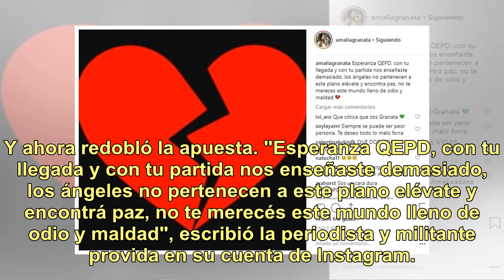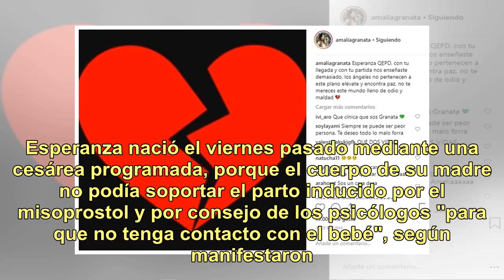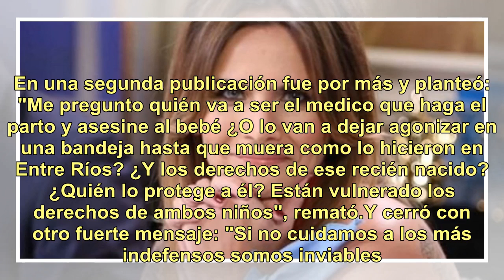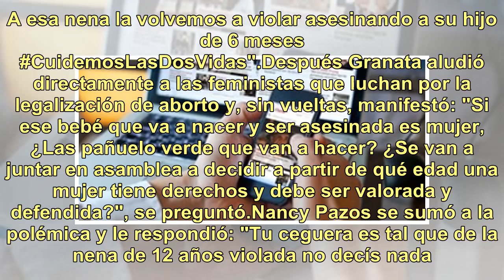Amalia Granata publicó un durísimo mensaje tras la muerte de Esperanza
La muerte de Esperanza, la beba de la nena de 12 años violada en Jujuy por un vecino de 60, conmovió a la sociedad. Granata se en...